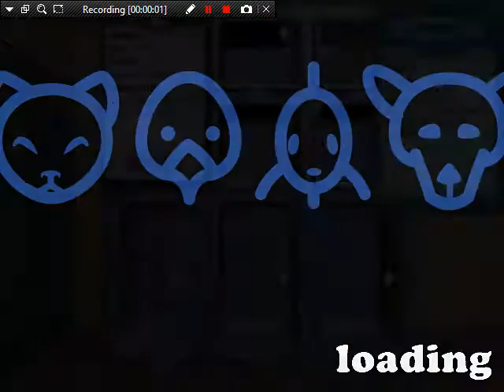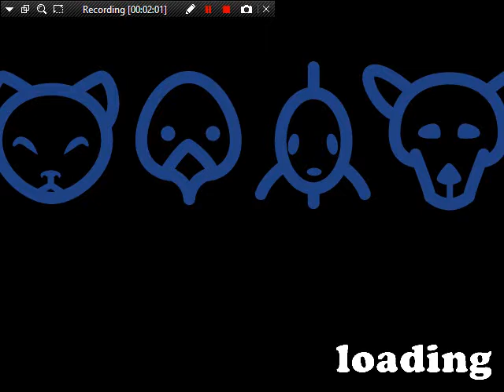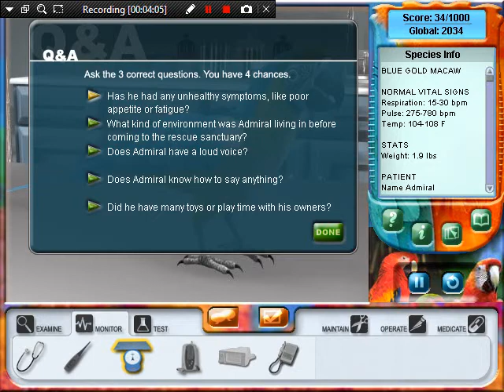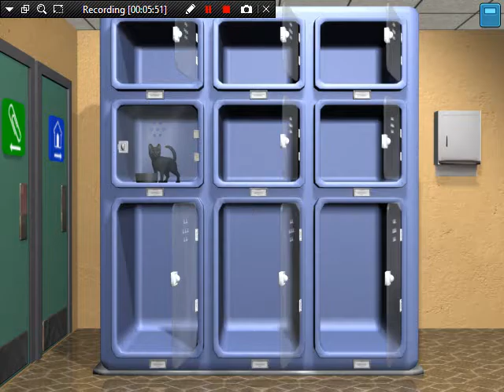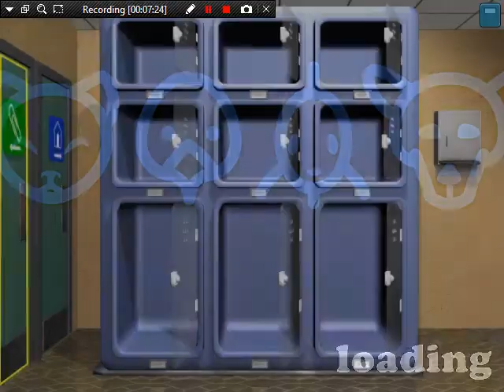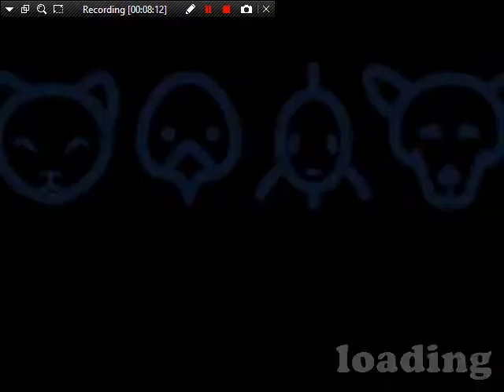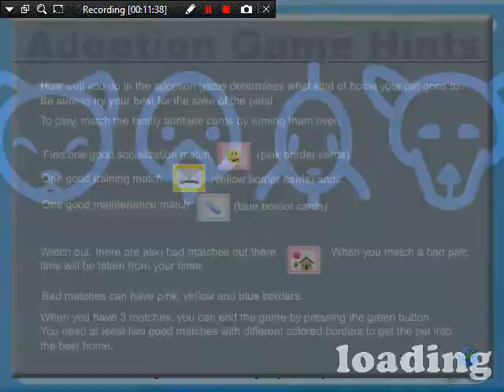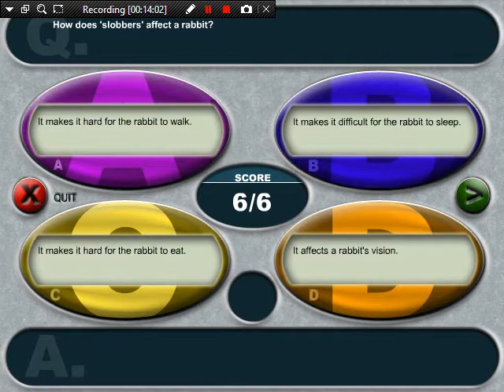Pet Pals: New Leash On Life - Week 1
Week 1:

Daisy:
Questions:
 - Does she seem to be experiencing pain in her abdomen?
 - Are there any other rabbits with similar symptoms?
 - What did you notice about this rabbit's condition?
Diagnoses:
Slobbers

Sunshine:
Questions:
 - Is there a chance that Sunshine has gotten into any poisons or medicines recently?
 - Is she on any other medication other than what she was just given during the exam?
 - What Happened to Sunshine?
Follow Up Visit:
 - Have you noticed any vomiting?
 - Has Sunshine seemed lethargic?
 - Has she been eating?
Diagnoses:
 - Anaphylactic Shock
Follow Up Visit:
 - Healthy (Recovered)

Admiral:
Questions:
 - Has he had any unhealthy symptoms, like poor appetite or fatigue?
 - What kind of environment was Admiral living in before coming to the rescue sanctuary?
 - Did he many toys or play time with his owners
Diagnoses:
Self Mutilation & Feather Picking